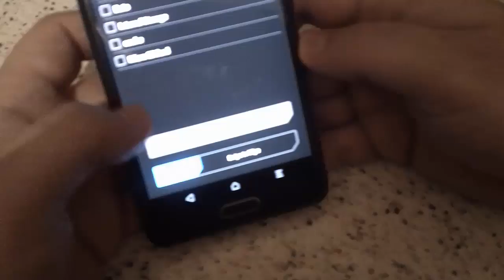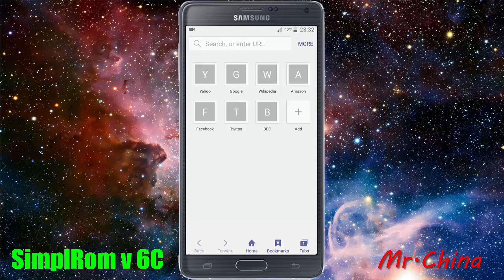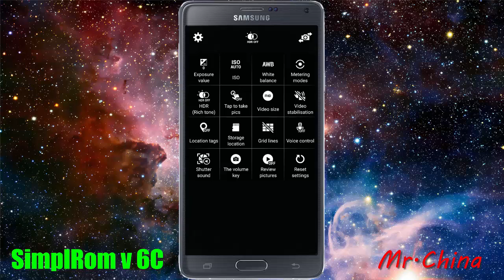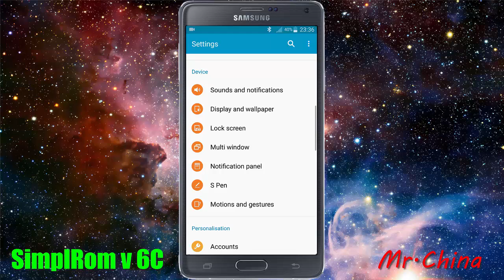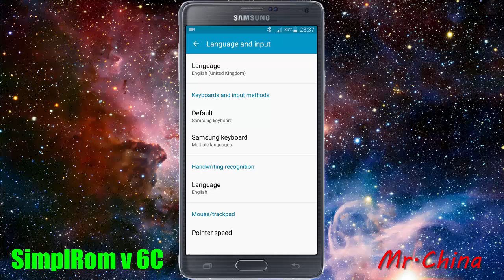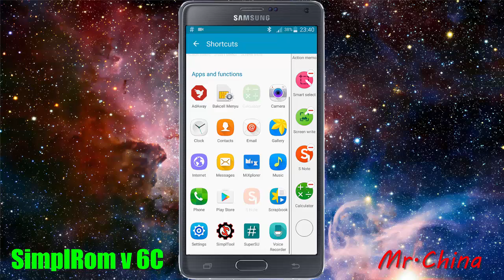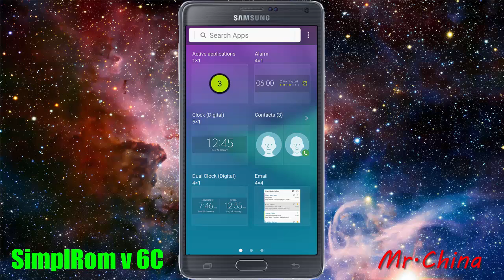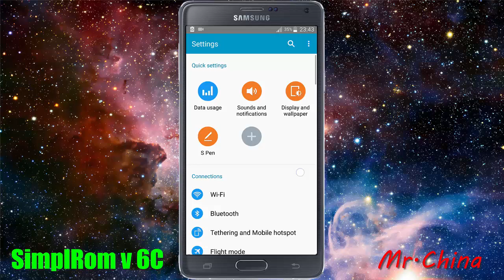SimplROM v6C custom Rom for N910C/H/U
LINKS ON DESCRIPTION

Features of latest SimplROM Version:

Based on N910CXXS2DPK4.
H-Vitamin 2 Kernel (Check OP Here)
Build.prop SimplTweaks (Customizable).
RAM management tweaks.
Multi-Window Multi-Instances enhanced.
Quad MW with all apps supported.
Dialer and Camera are fully MultiDPI.
Added SimplGraceUX Launcher, speed enhanced, fully tweaked and allows 5x6 app drawer & 640/560 DPI.
Enabled installing apps with broken/mismatched signatures.
Decreased response time of Automatic brightness adjustment.
New Setup Wizard.
Battery warnings lowered from 15 to 5%
Battery Critical warnings lowered from 5 to 1%
Ink effect on lockscreen.
Removed Power Saving notification in the pulldown.
Enabled NFC while screen off & locked.
Camera Enhancements.
SimplCSC settings. (keyboard double layers, camera, call, media, ulimited SMS count...etc)
Enabled Multi User.
Added LTE Only Option.
Added support for all languages.
Added external sd card r/w permissions.
Fixed ADB authorization with MM.
Added MultiCSC.
Added Audio support for virtual UHQ upscaler.
Added Image/copy/memo/handmemo support for calender
Added Fingerhover support.
Added IR Sensor support.
Added Toddler Mode.
Added Delayed message send, scheduled and Draft Message.
Added Toolbox.
Added SPed air view.
Disable Signature Check.
Allowed installing app older versions over newer ones.
Disable ME Switcher.
Allow all rotations.
Lockscreen before home after boot
Disable phone waking when USB Plug/Unplugged.
Disabled Scrolling cache. (smoother scrolling).
Fixed Private Mode for Custom Roms.
Added touch key light settings back to Display Settings.
Disabled annoying SD card notification.
Allow Brightness Slider with low battery.
Added SimplPower Menu. (5way reboot)
Added ScreenShot & Rec to power menu.
Added Torchlight to power menu.
Increased Toolbox apps number to 10.
Increase response time Automatic brightness adjustment.
Re-enabled LED indicator settings.
Unlocked hidden items in volume panel.
Enabled 'Open With' back again in MM.
Fixed torchlight toggle in notification panel with MM.
Added 966+ Fonts (For SimplRom Only).